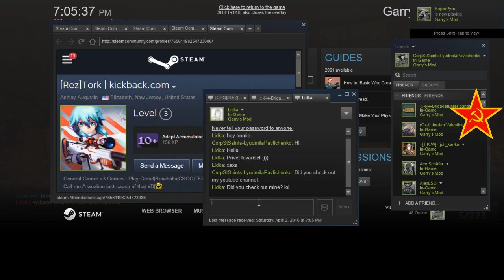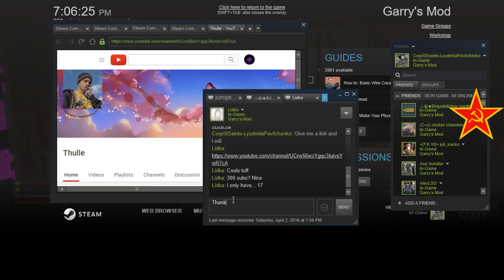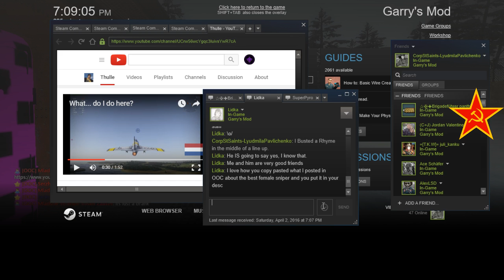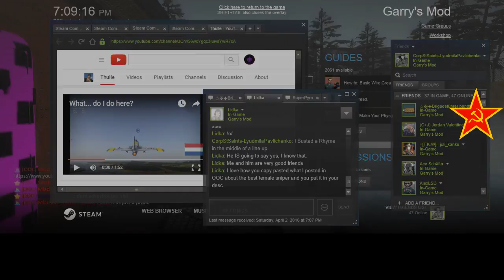REZ 1942RP Soviet RP 7 1